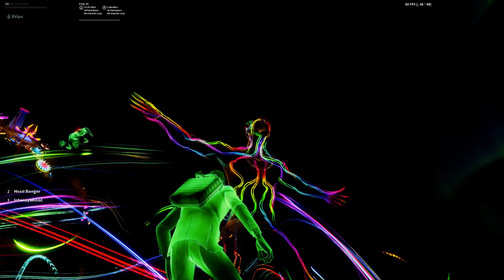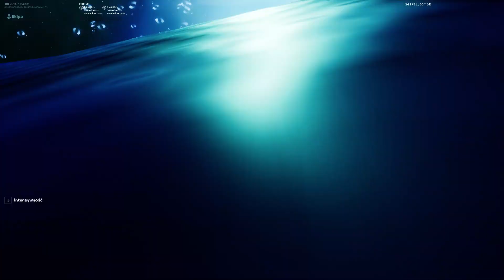Cały koncert Travisa Scotta w Fortnie i śmieszny moment.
fortnite borysthegamer travis scott#event

Koncert Travisa w Fortnite. Najlepszy event. Razem z moim kolegą maslo jesteśmy na kocerci.